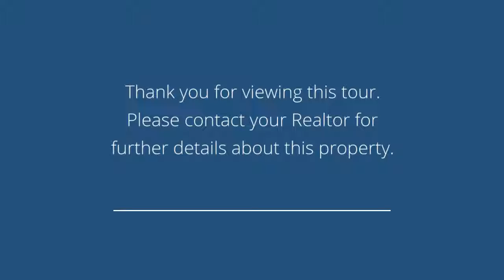34 Malcolm Court Tenafly, NJ 07670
Presented by: Ronit Gordon